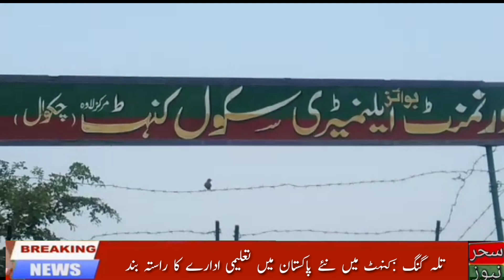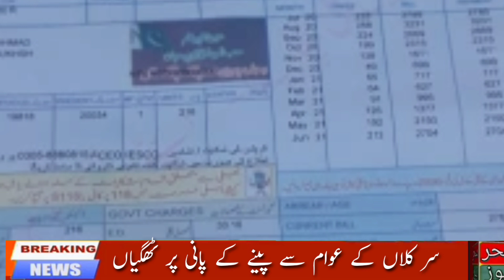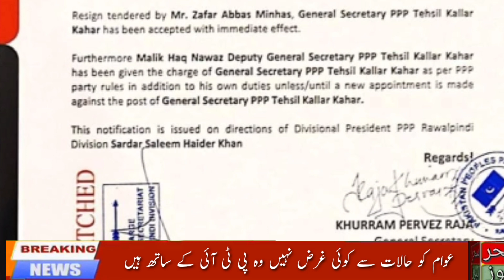سحر نیوز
کراچی لاقانونیت کی زد میں سر کلاں میں پینے کے پانی کے بلوں کا مسلہ کنہٹ تلہ گنگ کے سکول کا راستہ بند کر دیا گیا گرمیوں کی چھٹیاں بڑھائیں یا نہیں فیصلہ بدھ کو ہو گا دیکھیں سحر نیوز پر